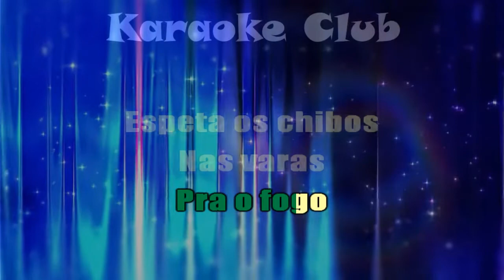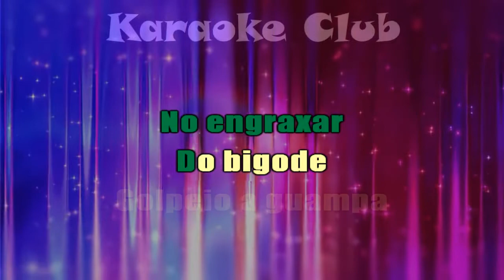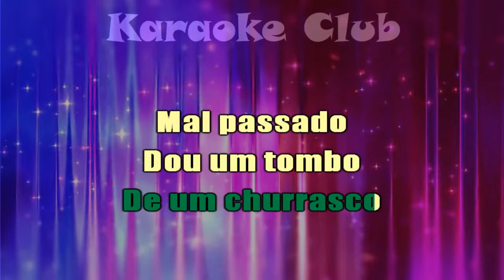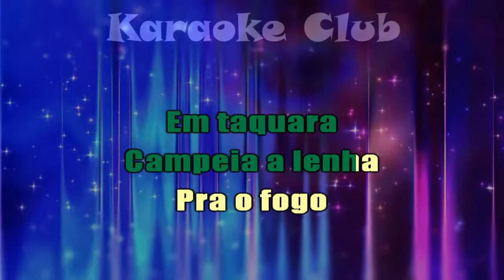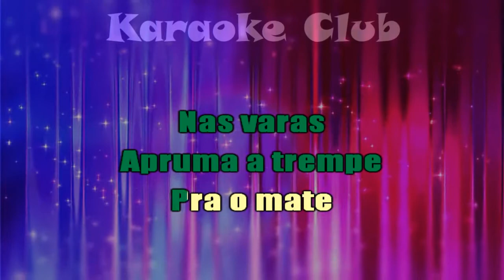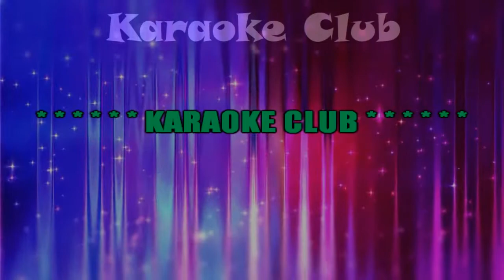GRUPO RODEIO - IGUARIA CAMPEIRA ( KARAOKÊ )